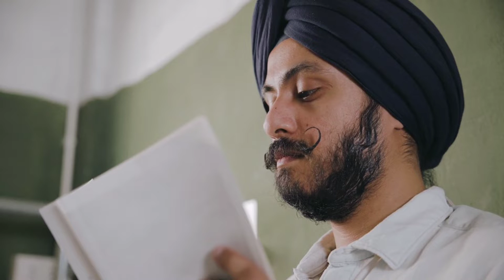Kumpulan Video Kumis Bebas Copyright •Video Janggut Gambar Lagu Gratis Bebas Klaim Hak Cipta Youtube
@remah remeh
salam kreativitas untuk anda semua para youtuber pemula dan para content Creator serta para pembuat presentasi dimanapun anda berada Saya doakan semoga semua menyaksikan video ini masih dalam keadaan sehat walafiat keluarga amin. video kali ini admin akan memberikan lagi 30 video beserta gambar-gambar gratis bebas klaim hak cipta atau bebas copyright dan bahkan bisa di reupload ulang di konten teman-teman semua atau di YouTube teman-teman semua sebagai bahan pelengkap yang teman-teman butuhkan dalam pembuatan sebuah video YouTube atau konten bahkan bahan untuk presentasi sebuah materi. dalam kesempatan kali ini admin menyediakan 30 video dengan tema Kumis janggut, video-video berikut ini bebas klaim hak cipta dan bisa langsung di-download untuk digunakan tanpa ada klaim apapun dari pihak penyedia. jika teman-teman menyukai video seperti ini silakan like subscribe dan juga Nyalakan notifikasinya agar teman-teman semua bisa mendapatkan video-video terbaru dari admin dengan tema yang menarik dan terbaru dan akhir kata admin Ucapkan salam kreativitas Nusantara.